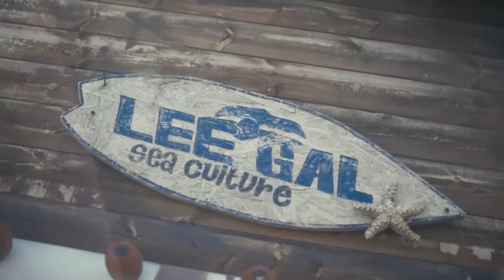Lee Gal | surf school